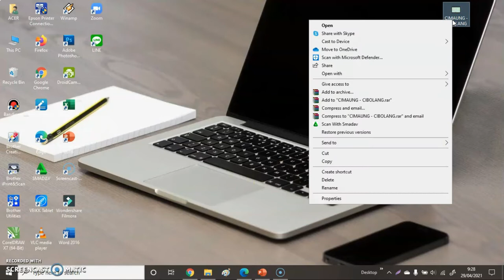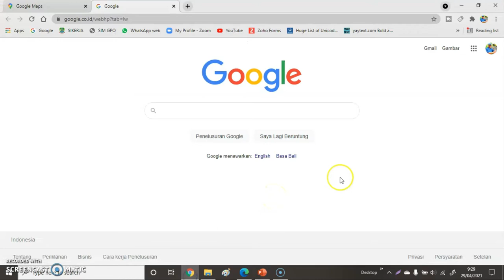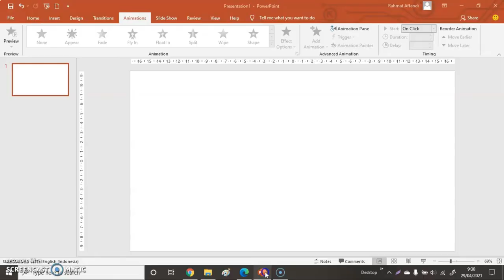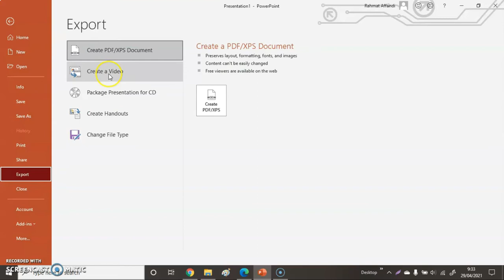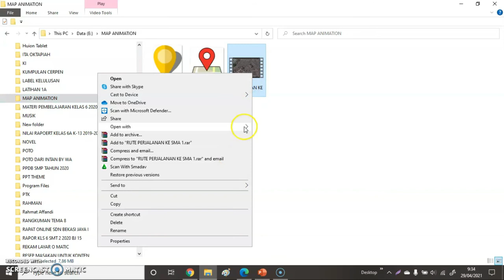MAP TRAVELING ANIMATION / Membuat Animasi Peta Perjalanan / Dengan Menggunakan Powerpoint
Dear Sahabat...
Semoga kita semua senantiasa ada dalam lindungan Allah swt sehat selalu…
Video kali ini menyajikan tutorial sederhana cara membuat map treveling / membuat animasi peta perjalanan / dengan menggunakan powerpoint.
Cara membuat animasi peta perjalanan yang bergerak bisa menggunakan powerpoint ini sangat mudah dan tidak memerlukan aplikasi pembuatan peta bergerak atau animasi peta.
Terimakasih kepada para sahabat yang telah mendukung channel Rahmat Affandi “Berbagai Cerita dan Inspirasi”.
Terimakasih.